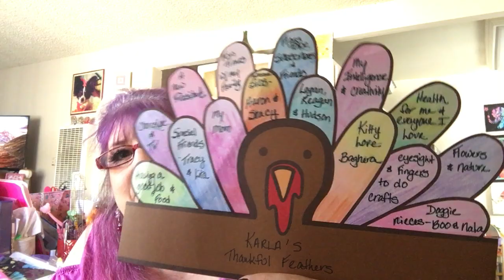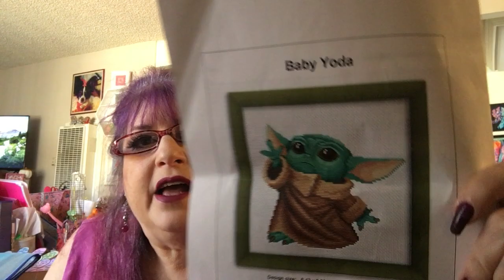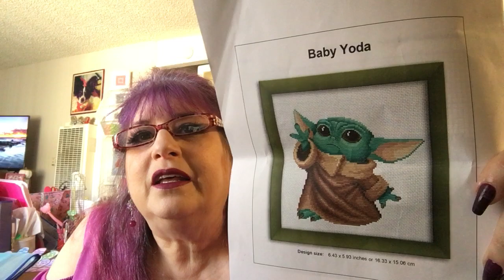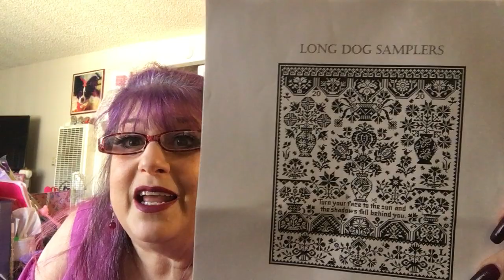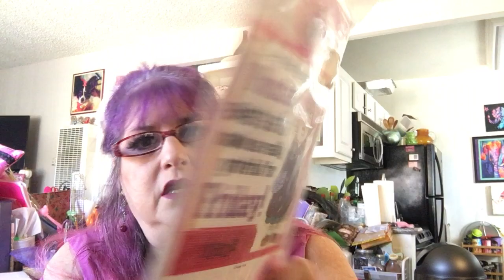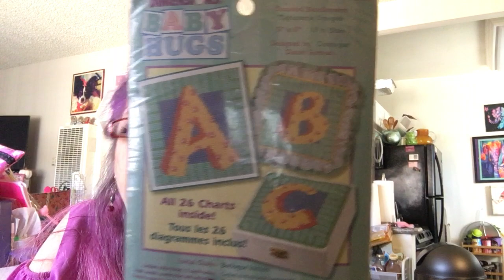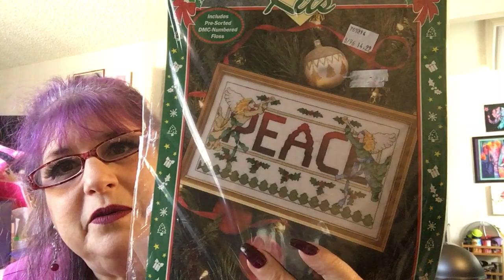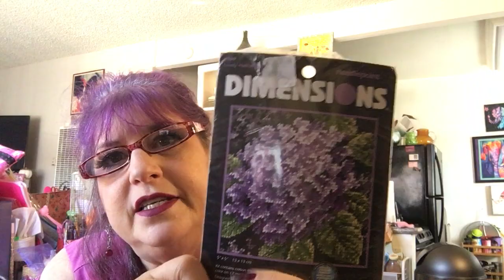FlossTube #71 - I am enjoying the long weekend full of Turkey and Stitching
Finishes (2020):
**Kintsugi Heart - designed by KarlaBeingCrafty on 3 colors of 14 ct aida w/ Needle necessities and Kreinik floss
**Little Mermaid by Snowflower Diaries on 28 ct Linen HDbKBC w/ Needle Necessities Floss
**Color Delights - Bubblegum by Needle Delights Originals counted canvas kit on 18Ct
monocanvas w/ called for specialty threads
** Rose Garden by Nancy's Needles counted canvas kit on 18ct monocanvas w/ called for
specialty threads
**Clementine by Plum Street Samplers on 18ct Damak Aida in Mint  w/Gentle Art Threads from stash
** Gathering Honey by The Blue Flower on 22ct Hardanger HDbKBC w/ a combo of called for flosses and substitutions from stash
** Suffrage Act by Little House Needleworks on14ct Mermaid's Sea Opal Aida by Under the Sea Fabrics w/ GAST and Needle Necessities (Threadworx) flosses from stash
**Tiny Halloween Ornament inspired by Stitch People pattern on 18ct Aida HDbKBC w/ threads from stash
**Hilde's Happy Hanukkah (A Very Hilde Yule) by Bendy Stitchy Designs on 14ct Cosmos Aida by Under the Sea Fabrics w/ threads from stash
**Boo! by Brittercup Designs on scrap evenweave w/ GAST from stash
**Boo by Val's Stuff on 14ct glow in the dark Aida with DMC etoile floss
**Color Delights - Lime (doing 5 color ways) by Needle Delights Originals counted canvas kit on 18Ct monocanvas w/some called for specialty threads and some substitutions
** Social Butterfly by Witchy Stitcher on 14ct Opal Black Magic Aida by Under the Sea Fabrics w/ Needle Necessities (Threadworx) #1861 and DMC
**Mini Turkey ornament free pattern on 18ct Aida HDbKBC with Needle Necessities floss
**Baking Squirrel by The Blue Flower on 22ct Hardanger HDbKBC with threads from stash
**Leo by Satsuma Street on 14ct Black Aida w/ mostly called for DMC from stash
**Cat in the Box kit by Milll Hill

**Baby Yoda by LetsMakeCrafts on 14ct Phantom Aida with called for DMC
** 2 Mermaids by Shannon Christine Designs on 28ct evenweave HDbKBC w/ asst DMC, Kreinik and beads
**Calendar Cats - Spring form the art of Edie Harper on 18ct Aida HDbKBC with floss from stash
**First Encounter by Crossed Wing Collection on 18 ct True Colors Backgrounds Aida with called for DMC
** Fire Burn and Cauldron Bubble by Ink Circles on 14ct purple Aida from Stash w/ Needle Neccessities Floss #1441 and Coats and Clark green variegated floss from stash
** The Village Bookstore by Randal Spangler charted by Heaven and Earth Designs on 25ct Lugana Easy Count w/ called for DMC floss
**Classic Pooh  from LCStitchery on Etsy on 16ct Gelati Aida by Enchanted Fabrics (eBay find) w/ NeedleNeccessities (Threadworxs) flosses and DMC 310
**Lavender Roses by Carrie Hawks charted by Heaven and Earth Designs on 18ct Aida Easy Count w/ called for DMC floss
** Cat Nap Fae by Nadia Tate charted by Heaven and Earth Designs on 16ct Crystal Whirlpool Aida by Picture This Plus with called for DMC
** All Hollows Eve by Glendon Place on 16ct Jewel Aida w/ mostly DMC (including glow in the dark and metalic flosses)
**Black Grace (I) needlepoint pillow kit by Collection D'Art